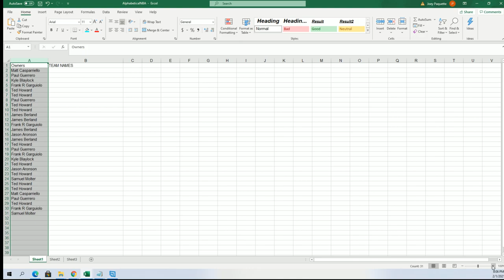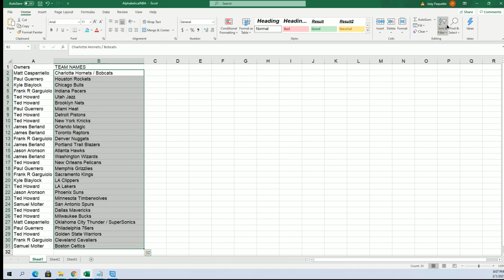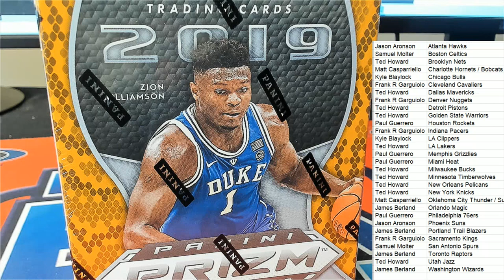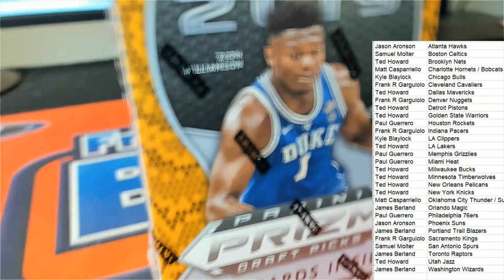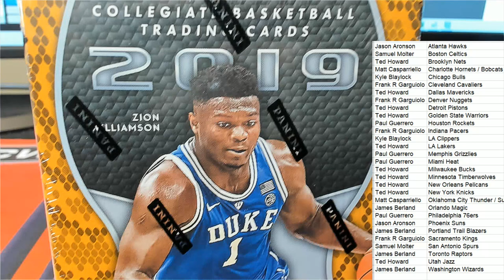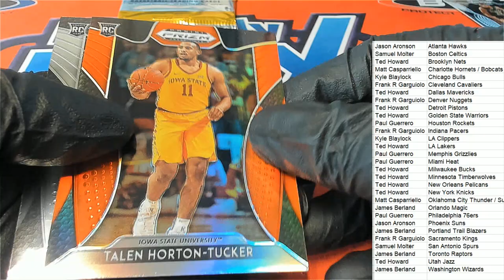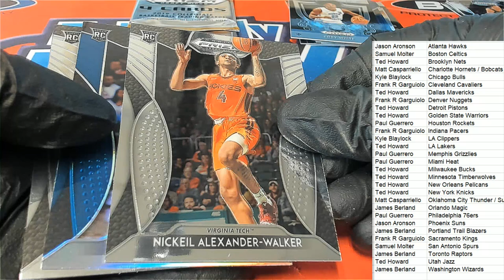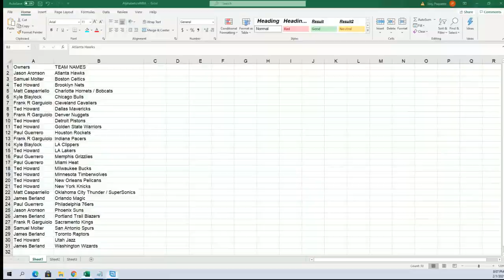2019 Panini Prizm Collegiate Draft Picks Blaster Box ID 19COLLPRIZMBLAST232